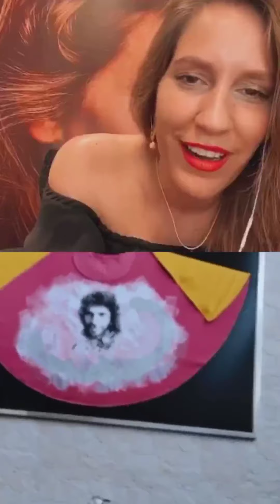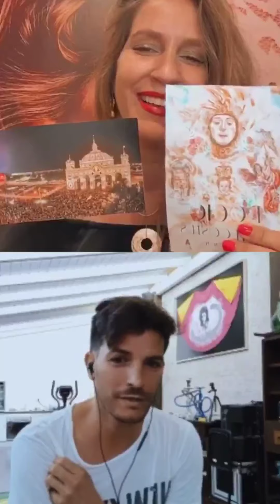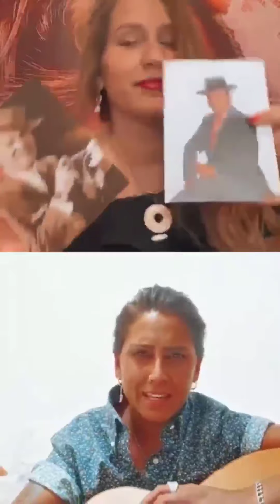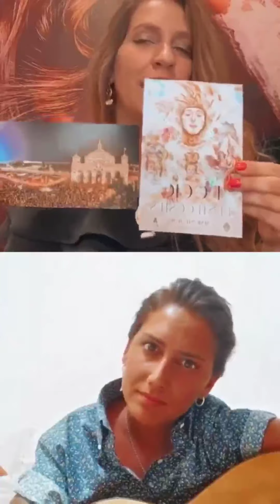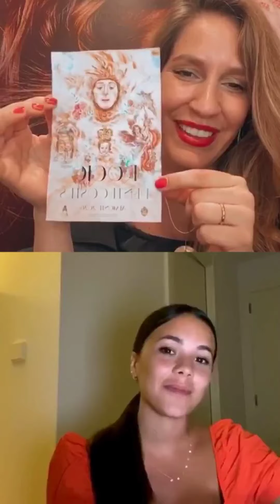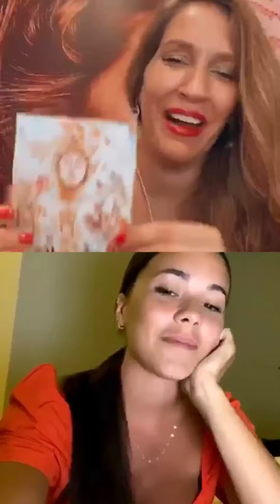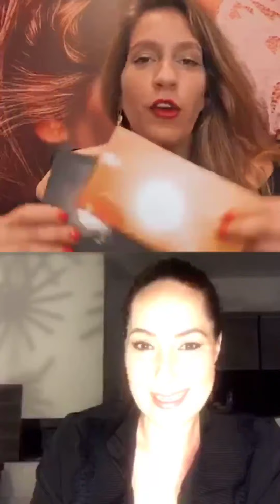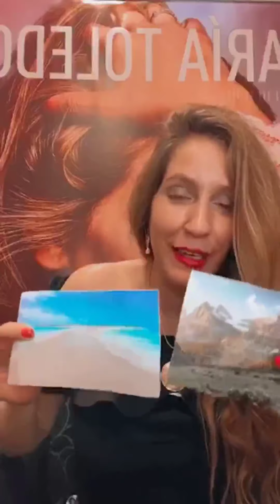MARÍA TOLEDO -Corazonada de Amig@s (ANTONIO ROMERO,MARISOL BIZCOCHO,PILAR BOGADO Y ROSARIO MOHEDANO)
Primera edición del encuentro Corazonada de Amigos.
Corazonada de Amig@s surge durante este confinamiento, como respuesta al estímulo de necesidad que tenemos de relacionarnos los unos con los otros. Ahora mas que nunca nos necesitamos y de ahí este contacto virtual para sentir a los artistas que admiramos más cerca.

En este video MARÍA TOLEDO, realizado en directo desde su Instagram oficial, el pasado 30 de mayo de 2020, conectó con Antonio Romero, Marisol Bizcocho, Pilar Bogado y Rosario Mohedano.